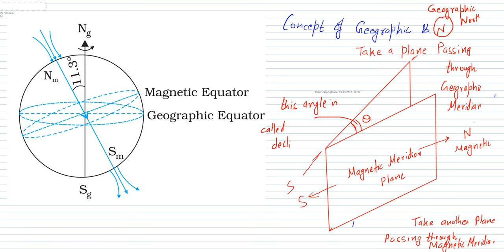Silent lecture. What is angle of dip- what is declination angle